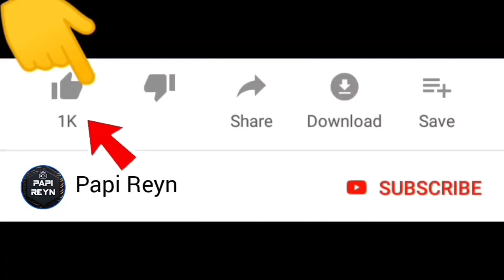Polisi Genji Bantu Chainsaw Man Selamatkan Scary Teacher 😱 | Sakura School Simulator